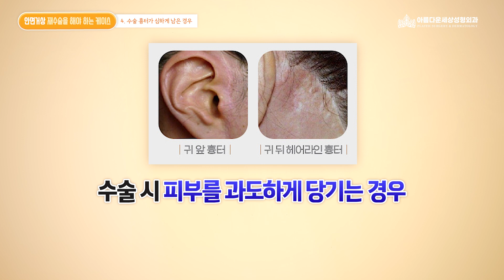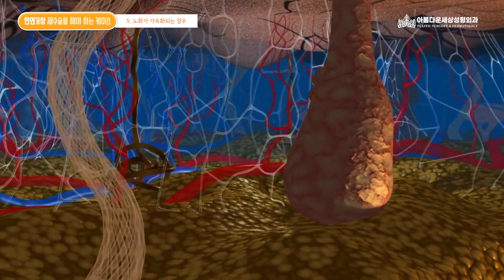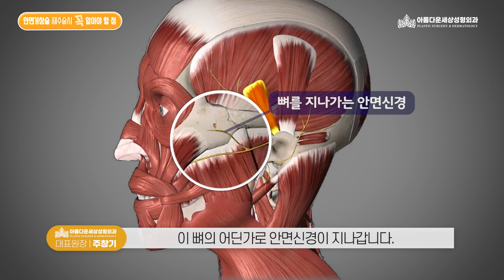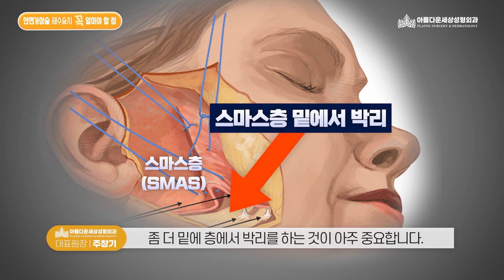안면거상 재수술, 두 번의 실패는 없다!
❤목차
00:00 인트로
00:18 오늘의 주제
00:33 안면거상 재수술이 필요한 5가지 케이스
00:37 첫 번째 - 팔자주름이 그대로 있는 경우
01:06 두 번째 - 윈드페이스가 생긴 경우
01:41 세 번째 - 칼귀가 발생한 경우
01:56 네 번째 - 수술 흉터가 심하게 남은 경우
02:47 다섯 번째 - 시간이 지나면서 노화가 가속화되는 경우
03:59 안면거상 재수술 시 꼭 알아야 할 점!
05:24 의사의 노하우가 중요한 안면거상 재수술
06:03 마무리

안면거상을 한 번 했는데도
제대로 효과가 나타나지 않으신가요?

아니면 혹시 오히려
안면거상 부작용이라고 알고 있는
그런 증상들이 나타나고 있나요?

그렇다면 안면거상 재수술을
제.대.로 하셔야 할 때입니다!

두 번의 실패 없이
제대로 효과 볼 수 있는 방법을
아름다운세상 주창기 원장님이
이 영상에서 시원~하게 알려드립니다!

어떤 증상이 나타나면 안면거상 재수술을 해야 하는지
그리고 재수술 시에는 어떻게 해야 제대로 효과를 볼 수 있는지
그 내용에 대해서 지금 알아보시죠😉

※ 성형수술은 개인에 따라 염증, 출혈, 멍, 신경손상 등의 부작용을 일으킬 수 있으니 주의하시기 바랍니다.
※ 본 영상에 사용된 사진은 환자분의 동의를 얻어 사용되었음을 안내드립니다.

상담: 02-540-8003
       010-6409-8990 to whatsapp